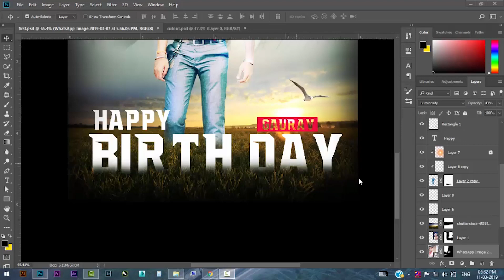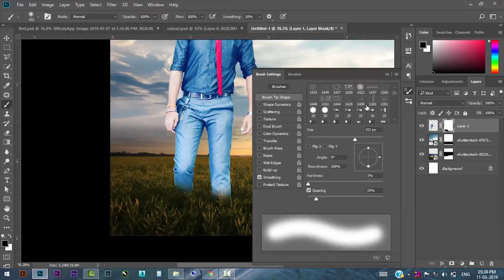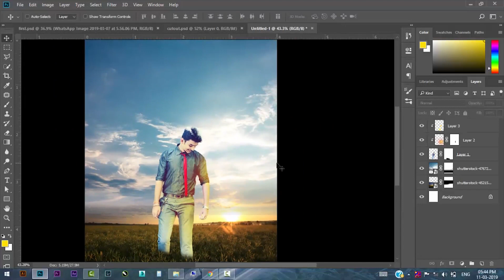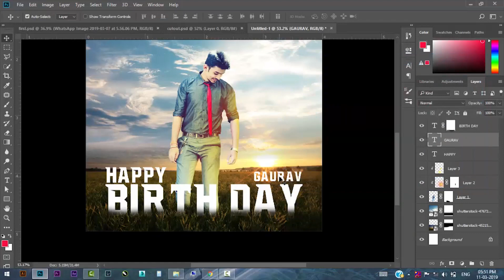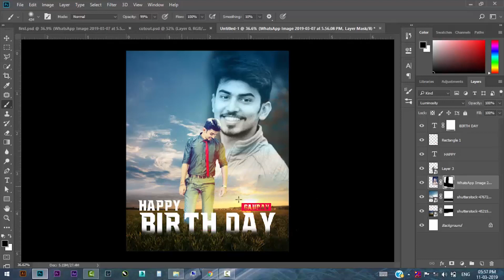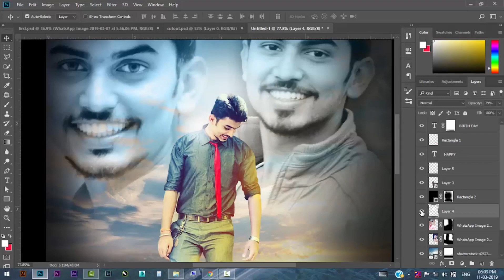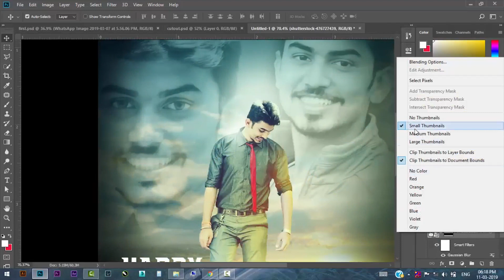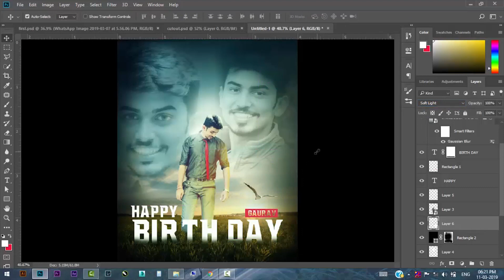Easy Way to Learn Pro Birthday Poster in Photoshop CC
Today we are going to learn how to create Pro Birth day poster or banner You can use technique to create more pro banners and poster.

1. Use Video Backgrounds Link download.